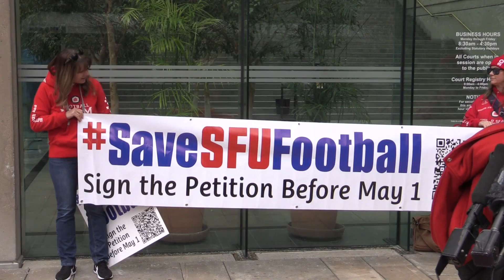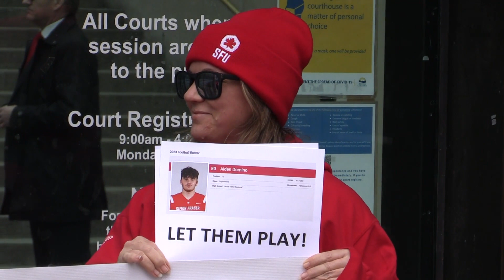SFU football files for injunction against folding team | The Province